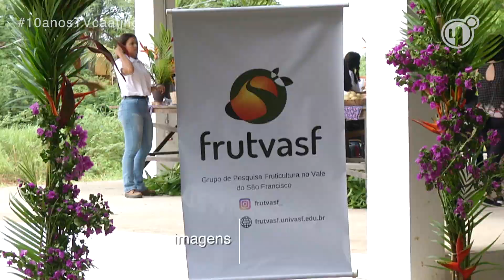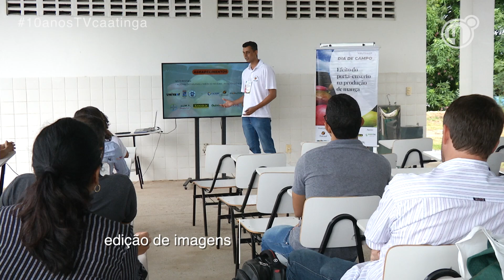Dia de campo destaca produção de manga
Quatro variedades de manga estão sendo cultivadas pelo grupo de pesquisa fruticultura no Vale do São Francisco da Univasf. Os resultados iniciais do estudo foram apresentados em um dia de campo, realizado no campus Ciências Agrárias em Petrolina.